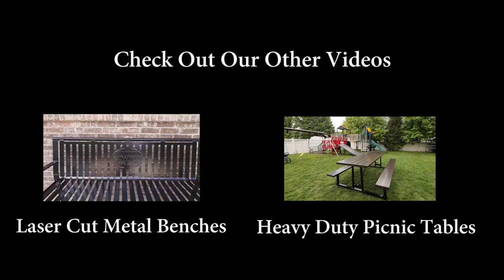Barber Welding 3D Drafting, Laser Cutting, Welding, Powder Coating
If you can think it, we can build it!  If you have an idea for a project, make it a reality with Barber Fabrication. We now offer 3d drafting and drawing of your project. Submit a file on our website of your idea in the format of your choice. Include drawings, a rough sketch, and dimensions. You can then send the drawings to another builder of your choice. However, we offer every service in house as a one stop shop for all your project's needs

We provide 3D drafting,  laser cutting, welding, powder coating, and fabrication of your product. We'll work with you to provide the highest quality product that you and your customers will love.

We currently use a fiber optic laser which is quicker and more powerful than any other business. Because the laser cuts quicker, it saves you time and money.

Our welding shop provides the highest quality workmanship. We can build and customize your project exactly how you want it.

We only provide the best powder coating practices to your project. This includes sandblasting to a clean white metal finish, epoxy priming, and super durable polyester top powder coat in the color of your choice.  This process gives you the best in rust and corrosion prevention, as well as giving your project the best in scratch, chipping, and UV protection.

Stop by or give us a call today to start your project.